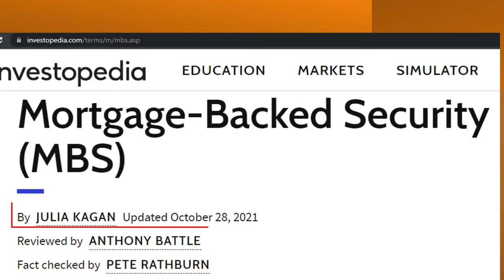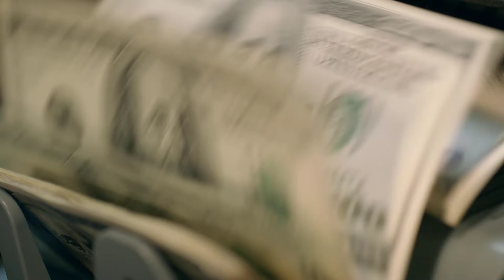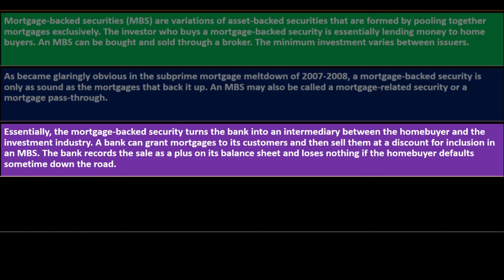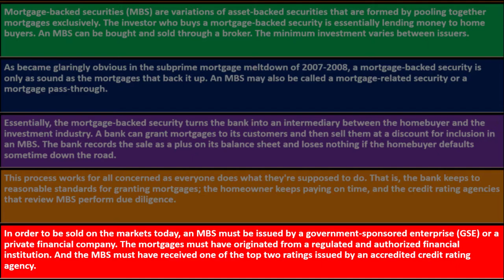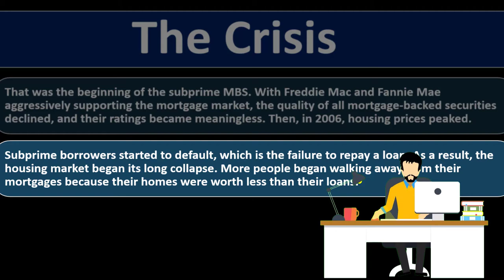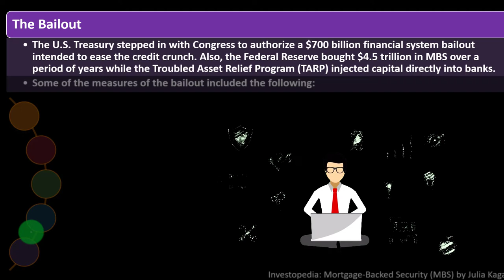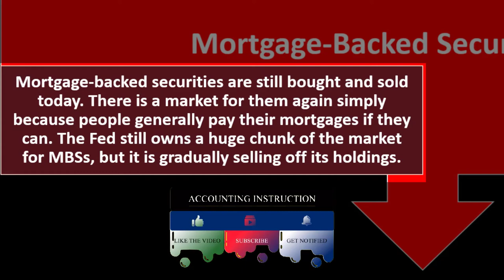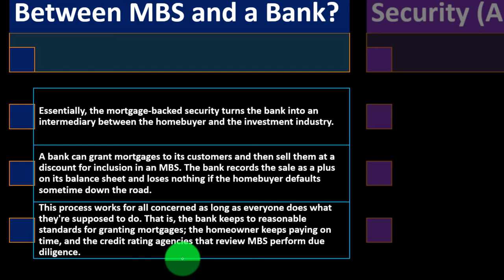Mortgage-Backed Security (MBS) 11370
Mortgage-Backed Security (MBS)
Personal Finance